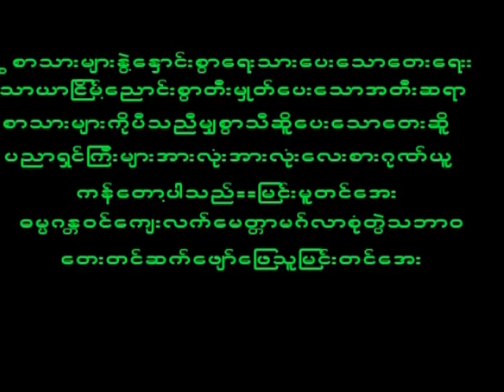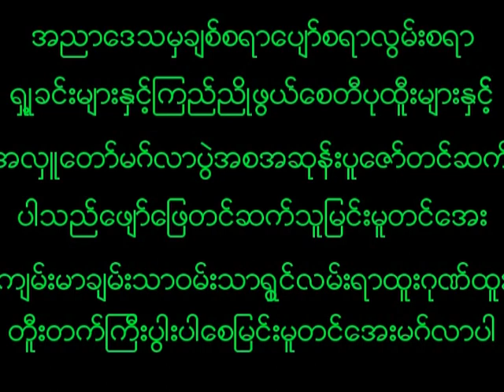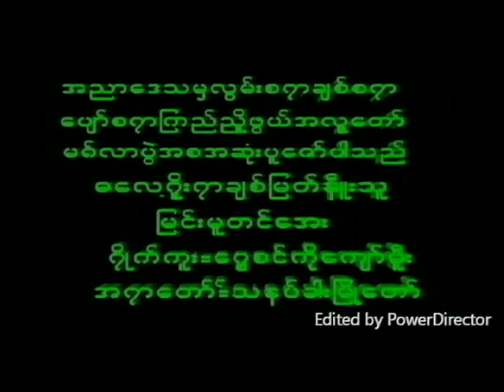August 28, 2023